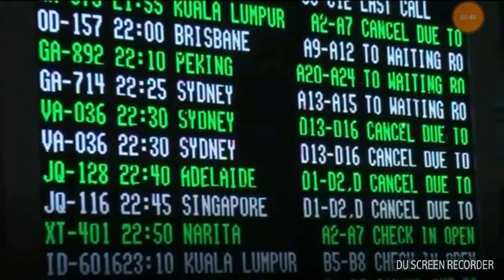Volcano Erupted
This videos shows the Volcani Eruption footage.

Subascribe the Channel and share the video

M.s